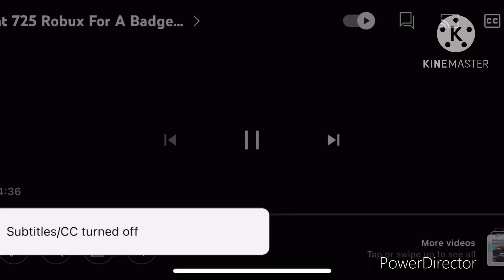Hé spéis rónua fir a badge